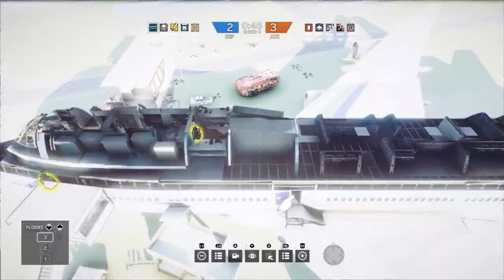R6S - Team anXeL vs Team Vitality ESL Rainbow Six Pro League on XBOX ONE EU Play Day 4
The top eight teams from North America and Europe on Xbox One and PC are invited to compete in a multi-week tournament Season. The top two placing teams will be invited to travel and compete at the Season Finals, with the victor claiming the title of Season Champions!

Starting February 7th, you will be able to participate in the weekly Go4R6 competitions for Tom Clancy's Rainbow Six on Xbox One or PC in Europe of North America. The top eight teams in the Go4R6 monthly rankings will be invited to face-off in the monthly final competition